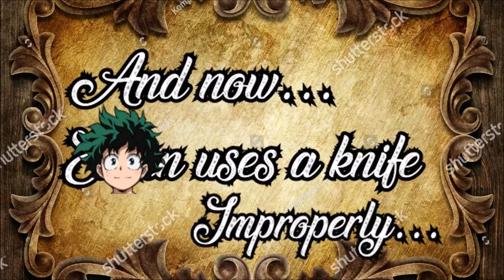Deku and friends make food part2